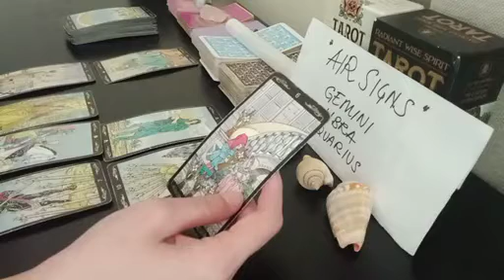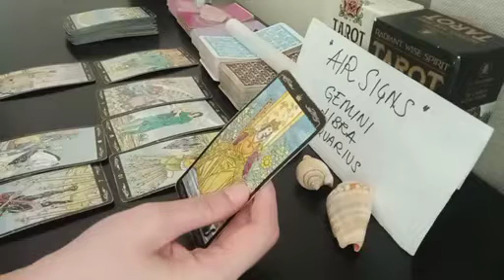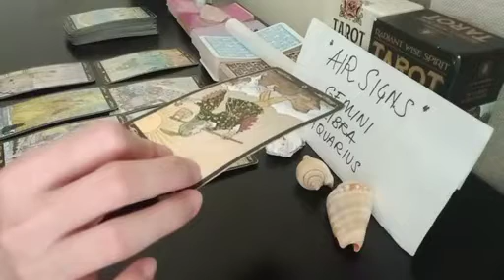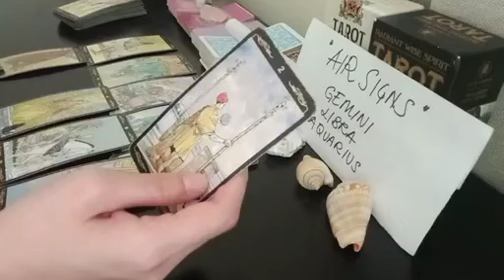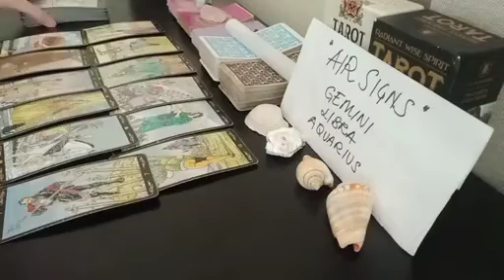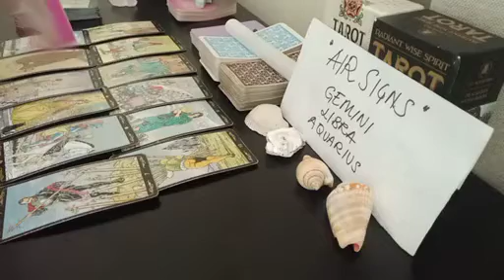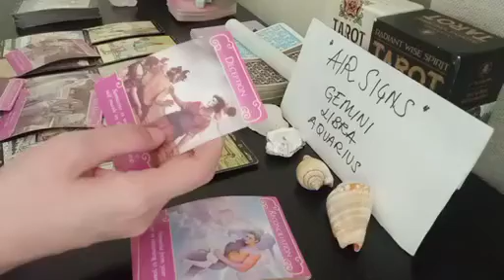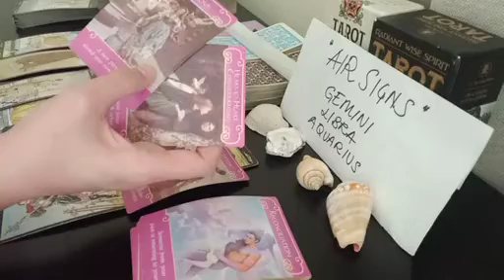LIBRA ⏲️ THIS WILL HAPPEN TO YOU WITHIN 24 HOURS...💫 JULY 2023 TAROT TODAY LOVE MONEY